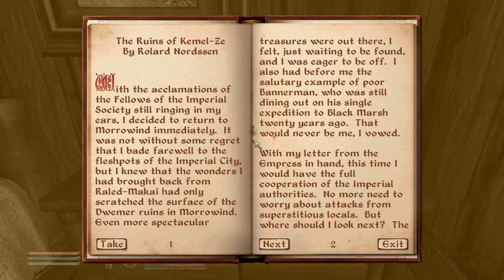Ma'Hira's Tail Season One Episode Four: Hunting for an Easy Mark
I had so many problems with this episode, but it's finally up. Now to get the other two videos up...

For as little as $3 a month you can get early access to all of my videos as well as patron exclusive polls and the EasyAsPieLP patron exclusive Discord server. If you join before April 1st, you'll help to unlock special community rewards for all $3 patrons. Details on the community rewards are explained